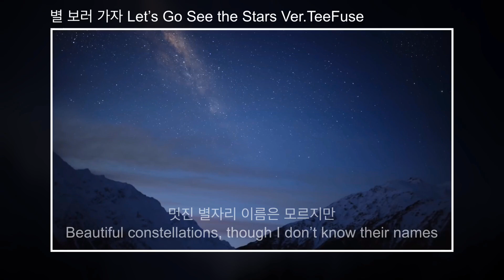별 보러 가자 (Let’s Go See the Stars) Ver.TeeFuse